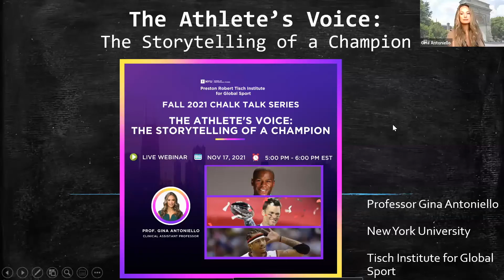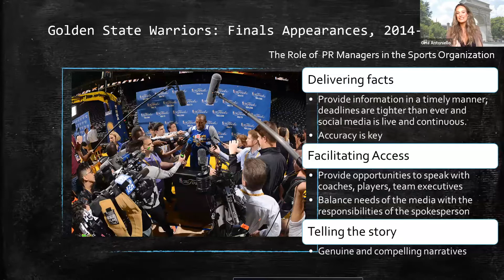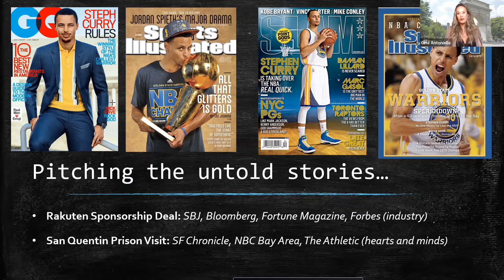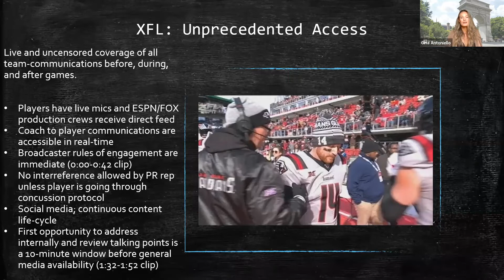NYU Tisch Institute Chalk Talk #30: The Athlete's Voice - The Storytelling of a Champion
Professor Gina Antoniello's latest installment of The Athlete's Voice will give you a look behind-the-scenes of the meteoric rise of some of the GOATS of the sports world and how the art of storytelling has transformed them into living legends. Prof. Antoniello is joined by a trio of sports communications executives who have worked intimately with Floyd Mayweather, Allen Iverson, and Tom Brady, among others. Allen Barrett of the Tampa Bay Buccaneers, Michael Preston of the Indiana Pacers, and Lisa Milner Goldberg of Coast2Coast PR will be the featured speakers during this one-hour event.